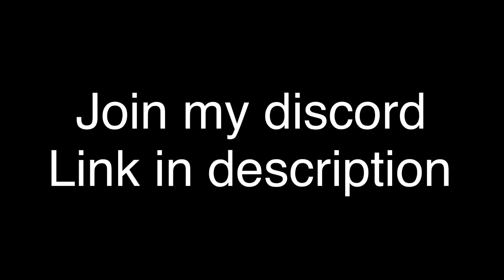December 31, 2020